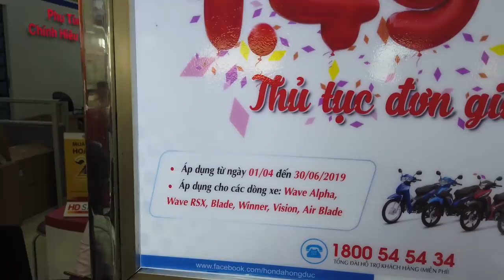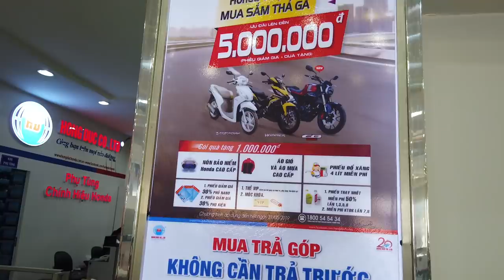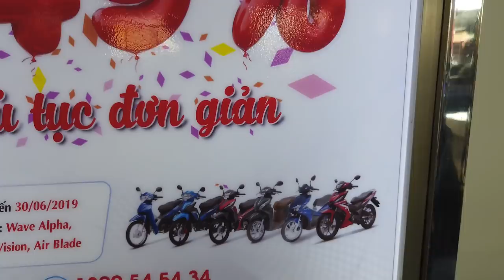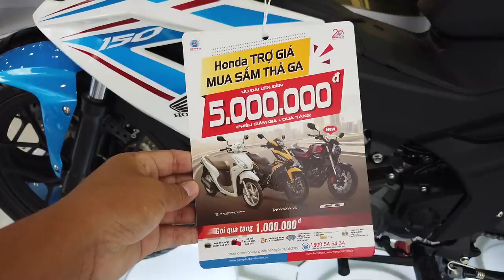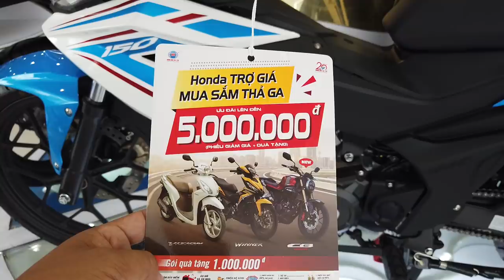Winner 2019 các bản màu độ, trả trước 0đ nhận xe | Mekong today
Xe Winner 2019 mua trả góp không cần trả trước, lãi suất hấp dẫn 1,49% tháng thủ tục đơn giản. Ngoài ra còn có các dòng xe khác cũng được hỗ trợ đó là: Wave Alpha, Wave RSX, Blade, Vision, Airblade.
Địa chỉ quay clip: Công ty Honda Hồng Đức 6 10-10E Nguyễn Trãi, Ninh Kiều, TP Cần Thơ, ngày quay 02/5/2019.
 mekong today winner x, winner 2.0, trả góp 0đ